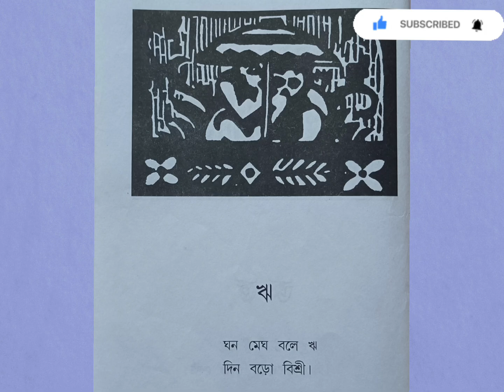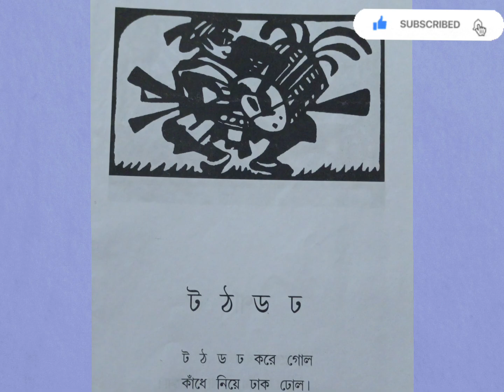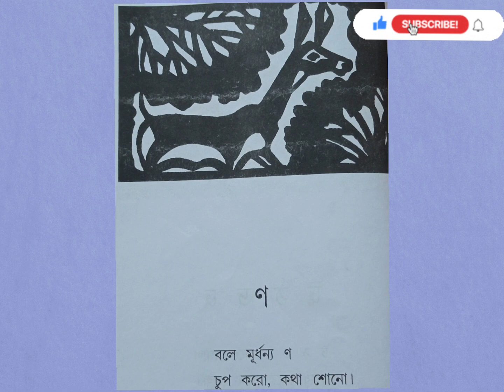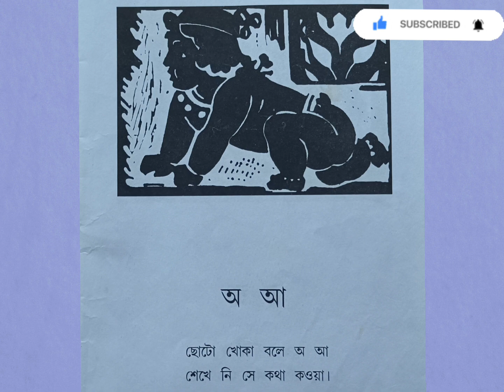সহজ পাঠ প্রথম ভাগ। অআইঈউঊএঐ।কখগঘঙ। স্বরবর্ণ ও ব্যঞ্জনবর্ণ। ছোট খোকা বলে অ আ শিখেনি সে কথা কওয়া।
বর্ণপরিচয় প্রথম ভাগ। অআইঈউঊএঐ।কখগঘঙ। স্বরবর্ণ ও ব্যঞ্জনবর্ণ। ছোট খোকা বলে  অ আ শিখেনি সে কথা কওয়া।

সহজ পাঠ অ্যানিমেশন - Sahaj Path in Bengali animation written by Rabindranath Tagore.
2.5M views · 6 years ago#Rabindranaththakur
রবীন্দ্রনাথ ঠাকুরের সহজপাঠ (প্রথম ভাগ) | sohoj path || sishu sikha primary book class 1

Edu crafty Hut
সম্পূর্ণ বর্ণপরিচয় ll প্রথম ভাগ ll ঈশ্বরচন্দ্র বিদ্যাসাগর ll BORNOPORICHOY ll

অ'য় অজগর আসছে তেড়ে | Aye ajagar Bangla sorborno | oi ojogor asche tere | অ আ ই ঈ

বাংলা বর্ণমালা "স্বরবর্ণ " অ, আ,ই,ঈ। খুব সহজেই বর্ণমালা শিক্ষা...Bangla Bornomala, shorborno.
...mo
Bone Thake Bagh | বনে থাকে বাঘ | প্রথম পাঠ । সহজ পাঠ । প্রথম শ্রেণী

Sardar Brand Artmedia
N/A

An app made just for kids
Open app

2:40
বনে থাকে বাঘ, গাছে থাকে পাখি / সহজ পাঠ - রবীন্দ্র নাথ ঠাকুর/ BANE THAKE BAG GACHE THAKE PAKHI .
শিশু শিক্ষা•136K views

সহজ পাঠ (বাংলা: সহজ পাঠ) রবীন্দ্রনাথ ঠাকুরের লেখা একটি বাংলা ভাষা শেখার বই। এর দুটি সংস্করণে এই বইটি বাংলার ভাষা ও সাহিত্যের মৌলিক বিষয়গুলি বর্ণনা করে। প্রথম সংস্করণ (প্রথম ভাগ) বাংলা বর্ণমালার প্রাথমিক ধারণা, তাদের কাঠামো, উচ্চারণ যখন দ্বিতীয় সংস্করণ (দ্বিতীয় অংশ) একটি বাক্য, অনুচ্ছেদের মধ্যে শব্দ ব্যবহার এবং rhymes গঠন শেখায়।

অআইঈউঊ । অআইঈউঊএঐওঔ। অআকখ বাংলা স্বরবর্ণ অআইঈউঊএঐ,অআইঈউঊএ,অ আ ই ঈ উ ঊ ঋ এ ঐ ও ঔ,অ আ অ আ ই ঈ উ ঊ ঋ এ ঐ ও ঔ,বাংলা অ আ ই ঈ উ ঊ,অ আ ই ঈ উ এল ঋ এ ঐ ও ঔ,অআইঈ,অ আ ই ঈ,অ আ ই ঈ song,অ আ ই ঈ বাংলা,স্বরবর্ণ ও ব্যঞ্জনবর্ণ পড়া,বাংলা বর্ণমালা,বাাংলা স্বরবর্ণ,অ আ ই ঈ এসো বাংলা শিখি,অআই,স্বরবর্ণ ও ব্যঞ্জনবর্ণ,অ আ ই ঈ এসো বাংলা লেখা শিখি,অআকখ,অআকখ,banjonborno (ব্যঞ্জনবর্ণ),অআকখ ব‌ই,অ আ ক খ ছড়া,অআকখ ছড়া,অ আ লেখার নিয়ম,অআ,অ আ,একে চন্দ্র,অ আ পড়াশোন
অ_য়ে_অজগর_আসছে_তেড়ে

ছোট খোকা বলে অ আ,ছোট খোকা বলে অ আ শেখেনি সে কথা কওয়া,ছোট খোকা বলে অ আ সহজ পাঠ,ছোট খোকা বলে অ আ।,ছোটো খোকা বলে অ আ,ছোট খোকা বলে,প্রথম শ্রেণীর ছোট বাংলা বই।,বাংলা বর্ণমালার প্রথম দিক,সহজ পাঠ প্রথম ভাগ,সহজ পাঠ প্রথম ভাগ lyrics,বাংলা শেখার প্রথম ধাপ,অ আ ই ঈ উ ঊ ঋ এ ঐ ও ঔ,সহজ পাঠ প্রথম শ্রেণী,বাচ্চাদের মোটা হওয়ার খাবার,ঈ অ অজগর আসছে তেড়ে স্বরবর্ণ বর্ণপরিচয় বর্ণমালা অআইঈ কখগঘঙ bengali alphabet,বাচ্চাদের ছোট
বাংলা বই।,অ আ,স্বরবর্ণ ও ব‌্যঞ্জনবর্ণ পরিচয়
ছোট খোকা বলে অ আ শেখেনি সে কথা কওয়া
ছোট খোকা বলে অ আ

বর্ণপরিচয় প্রথম ভাগ স্বরবর্ণ ব্যঞ্জনবর্ণ
বাংলা স্বরবর্ণ ব্যঞ্জনবর্ণ
বর্ণপরিচয়
স্বরবর্ণ ব্যঞ্জনবর্ণ
স্বরবর্ণ কয়টি ব্যঞ্জনবর্ণ কয়টি
ব্যঞ্জনবর্ণ কয়টি
ব্যঞ্জনবর্ণ ও স্বরবর্ণ
স্বরবর্ণ ও ব্যঞ্জনবর্ণ
বাংলা বর্ণ পরিচয়
বর্ণপরিচয় অ-আ-ক-খ
ক খ স্বরবর্ণ
স্বরবর্ণ ব্যঞ্জনবর্ণ ছড়া
স্বরবর্ণ ব্যঞ্জনবর্ণ বাংলা
ছোটদের স্বরবর্ণ ব্যঞ্জনবর্ণ
ব্যঞ্জনবর্ণ স্বরবর্ণ